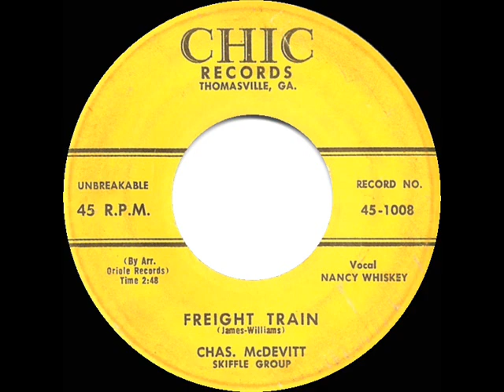1957 HITS ARCHIVE: Freight Train - Chas. McDevitt Skiffle Group (Nancy Whiskey, vocal)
Freight Train (Cotten) by the Chas. McDevitt Skiffle Group, featuring Nancy Whiskey

British musician McDevitt led one of the more influential mid-1950s skiffle groups in the UK; and in the U.S. it was Rusty Draper who had the more popular (and more lyrically benign) 1957 release of Elizabeth Cotten's early 20th Century folk tune

Billboard Pop Chart Peak: 40 - UK Chart Peak: 5

ref: Asteroid City